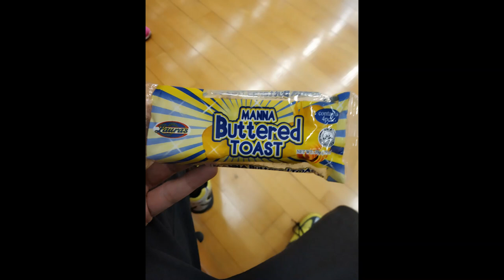Badminton for fun and exercise - 26 September 2021 Po On Road and Lockhart Road Sports - Hong Kong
Badminton for fun and exercise - 26 September 2021 Po On Road Sports Center, Cheung Sha Wan and Lockhart Road Sports Center, Wan Chai - Hong Kong